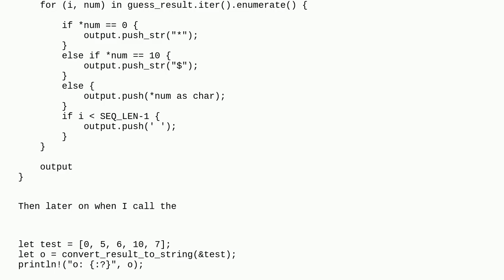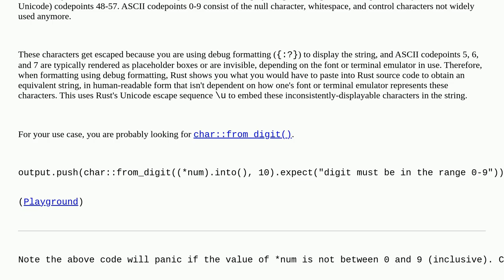How to convert a u8 to a char in Rust?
A special thanks goes out to the community

  utf-8 rust encoding